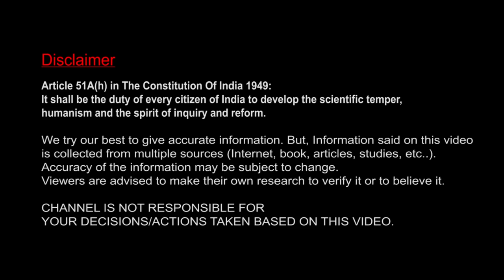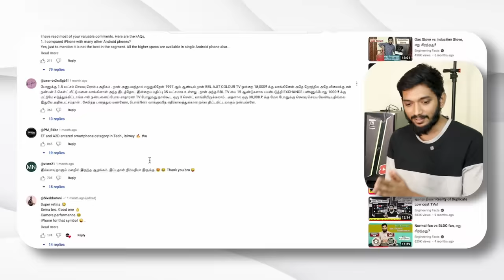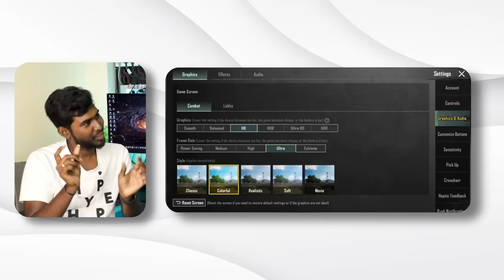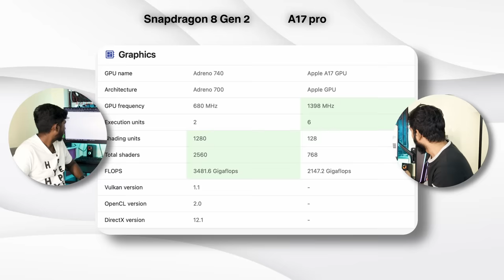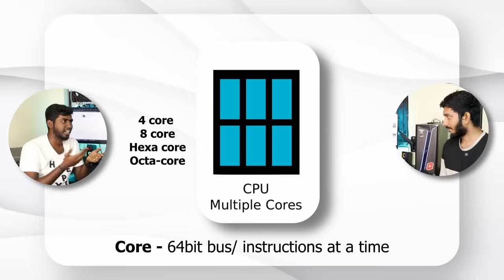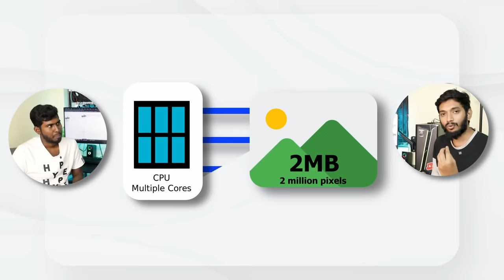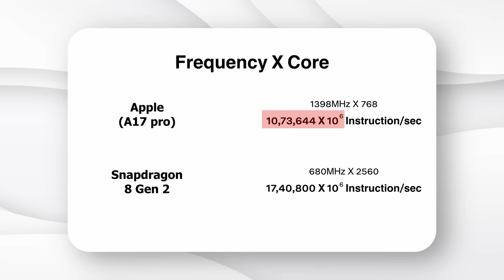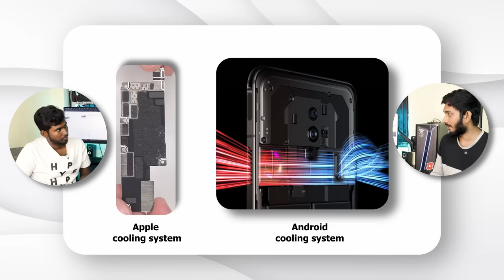Which phone is BEST for GAMING? iPhone vs Android